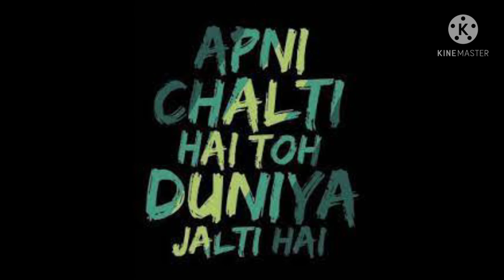joker poetry WhatsApp status||Attitude||high attitude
Poetry WhatsApp status for attitude boys

Apni chalti hai toh dunya jalti hai
whatsapp status